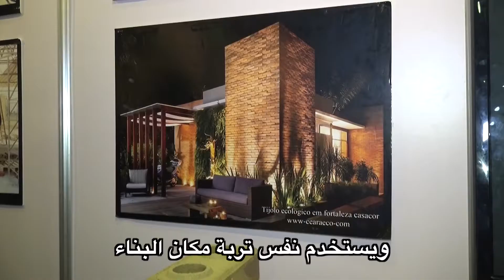MSA Center of Earth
MSA Center of Earth مشاركة
 "في معرض القاهرة الدولي للإبتكار وحصولهم على المركز الأول في مسابقة "محور العمران الأخضر